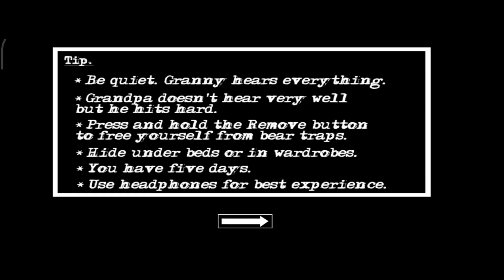Granny chapter 2 in EXTREME nightmare mode | v.1.2 | door escape | Android/iOS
He is a very hardworking guy and he's doing such a great job, and we both need all of your support.

Search queries.
granny,
granny game,
granny grandpa,
granny square crochet,
granny granny,
granny chapter 2,
granny's house,
granny remake,
granny square,
granny mcdonald,
granny house,
granny song,
granny ai,
granny and grandpa game,
granny all endings,
granny animation,
granny ambience,
granny all death endings,
granny and grandpa cartoon,
granny aur grandpa,
granny and duke,
granny and grandpa chapter 2,
a granny song,
a granny game,
a granny square,
a granny house,
a granny square bag,
a granny grandpa,
a granny chapter 3,
a granny story,
a granny square a day,
a granny 2,
granny backstory,
granny boot,
granny bhoot,
granny barbie,
granny baby,
granny bhoot game,
granny based on a true story,
granny beast boy shub,
granny bus driver,
granny buttery mod pack,
beast boy shub granny,
barbie granny,
blop cutz granny game,
bad granny chapter 2,
bhoot granny,
beast boy shub granny 3,
baby granny,
betwa granny grandpa,
baba granny,
boat escape granny chapter 2,
granny crib,
granny chapter,
crochet granny square,
coryxkenshin granny,
crochet granny square bag,
crochet heart granny square,
crochet granny square blanket,
crochet daisy granny square,
crochet star granny square,
comedy granny,
car escape granny,
cartoon granny grandpa,
granny dancing meme,
granny dancing,
granny dantdm,
granny door escape,
granny dave matthews band,
granny day 1,
granny drawing,
granny death endings,
granny drummer,
granny download,
daisy granny square crochet,
dantdm granny,
doraemon granny,
dk dost granny,
desi hunter ninja granny 4 gameplay,
desi bitwa granny chapter 3,
daisy granny square crochet bag,
dk dost granny 3,
dancing granny,
dude theft wars granny,
granny extreme mode,
granny escape,
granny explained,
granny ending,
granny extreme mode speedrun,
granny elsa,
granny extreme mode nightmare speedrun,
granny eats dog treats,
granny escape house,
granny easy mode,
easy granny squares for beginners,
elsa granny,
escape granny,
evil nun vs granny,
extreme mode granny,
escape granny 3,
escape granny 1,
extreme mode granny 3,
extreme mode granny chapter 2,
escape granny chapter 2,
granny funny,
granny funny video,
granny fgteev,
granny fight,
granny funny horror animation,
granny family,
granny film,
granny falling down the escalator,
fgteev granny,
funny granny,
flower granny square,
fgteev granny chapter 2,
fgteev granny song,
fgteev granny 3,
franklin granny,
funny video granny,
funny granny cartoon,
funny granny moments,
granny gameplay,
granny gacha,
granny grandpa game,
granny game video,
granny grandpa cartoon,
granny goes god mode,
granny game 3,
g granny 3,
g granny chapter 2,
g granny house,
g granny grandpa,
g granny game,
g granny chapter 3,
g granny 1,
g granny 2,
granny game granny game,
granny house song,
granny horror game,
granny hexagon cardigan pattern,
granny horror story,
granny horror,
granny house game,
granny house minecraft,
granny helicopter escape,
granny hack,
granny in real life,
granny i see you,
granny in minecraft,
granny irl,
granny in real life game,
granny i'm good,
granny ice cream,
granny in roblox,
in granny,
in granny where is the padlock key,
in granny where does the wheel crank go,
in granny what is the use of wheel crank,
in granny where does the rusty padlock key go,
in granny how do you kill the spider,
in granny what is the use of wooden stick,
in granny house i'm getting cheese,
in granny where does the master key go,
in granny where is the hammer,
granny jumpscare,
granny jojo gumball,
granny jacksepticeye,
granny jojo,
granny jumpscare sound,
granny jokes,
granny joker,
granny jumpscare reaction,
granny jumpscare under bed,
granny jojo comes to stay,
dj granny,
dj granny game,
dj granny grandpa,
dj granny 3,